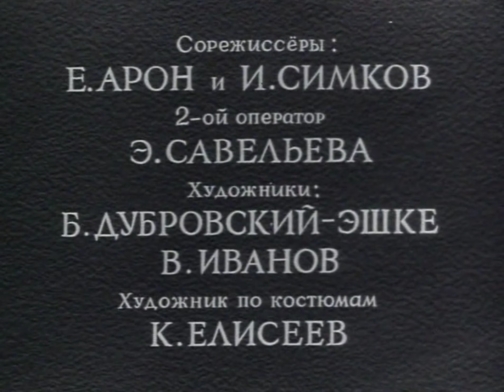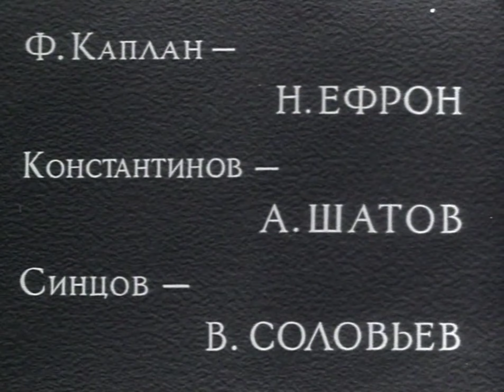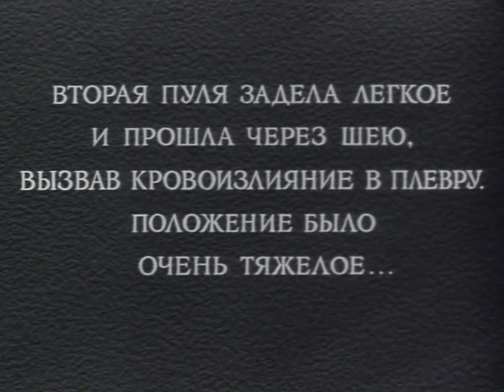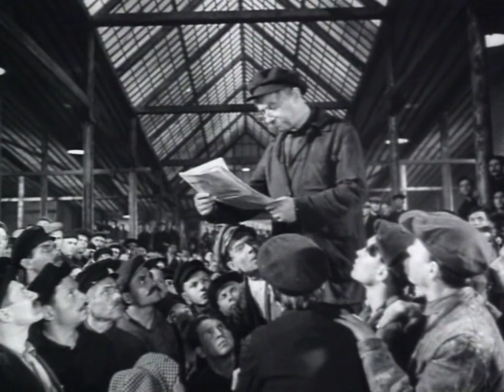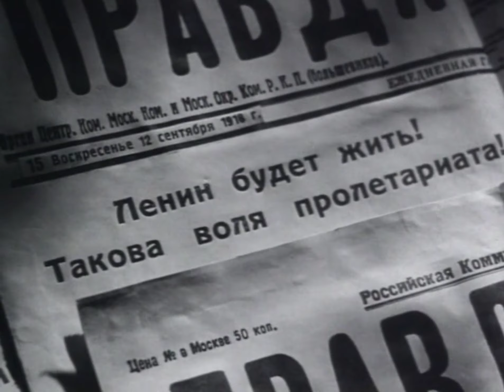【高清译制片】1939《列宁在一九一八 Ленин в 1918 году 》1080P（俄语）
导演: 米哈伊尔·罗姆
编剧: 米哈伊尔·罗姆
主演: 史楚金
类型: 剧情 / 传记 / 历史
制片国家/地区: 苏联
语言: 俄语
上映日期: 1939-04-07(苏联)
片长: 130分钟
又名: Lenin in 1918 / 列宁在一九一八